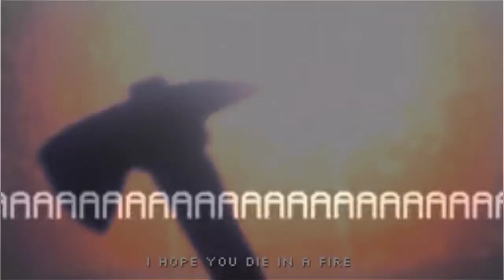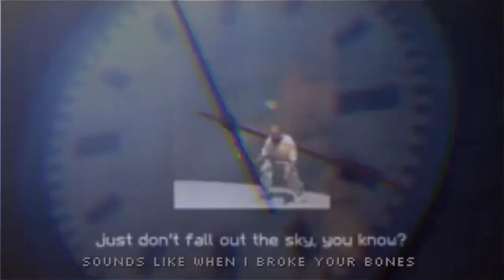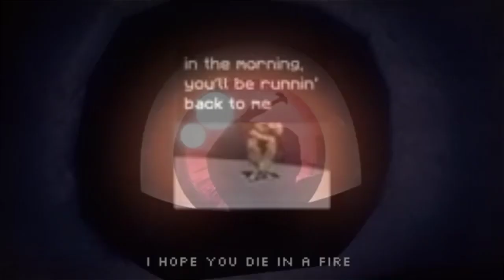MASHUP - Back To Me x Die In A Fire